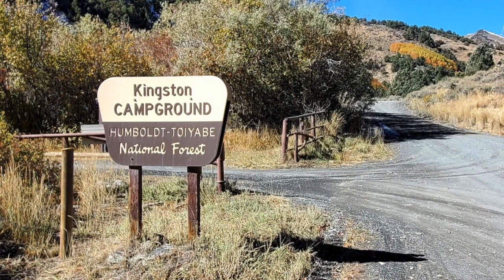Kingston Campground, NV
Kingston Campground has 14 (free) campsites and is located along Kingston Creek in the Humboldt-Toiyuabe National Forest. All sites are first-come, first-serve.

The campground is generally open mid-May to mid-October. Amenities include vault toilets. Drinking water is not available.  A stock loading ramp is also available for horses or other pack animals. Campsites can accommodate tents, trailers and RVs. Each site also has a table, fire ring and grate.